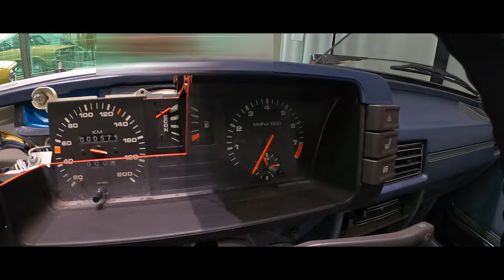What's inside a car? | Cutaway Audi 80 GLE show car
This is how a car cut in half looks like. this is an old show car used in cars shows during the 80s to showcase Audi's quality & technology.